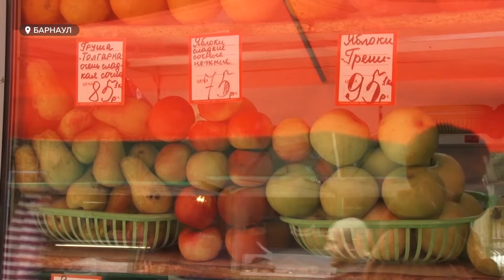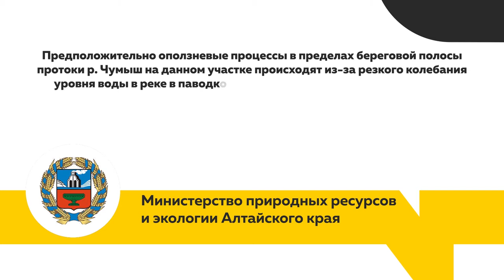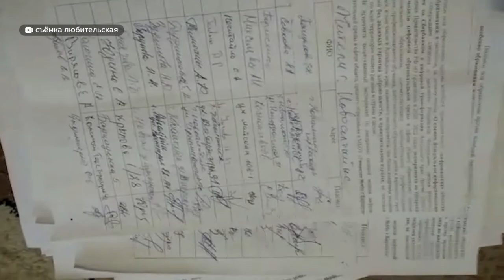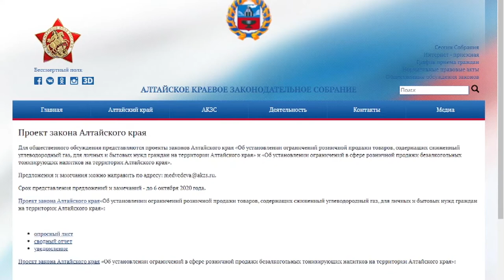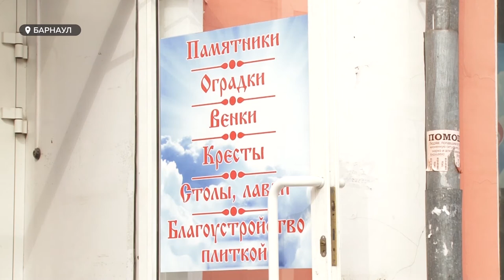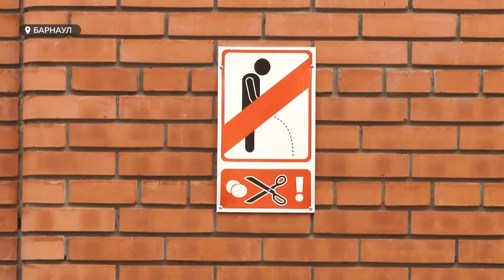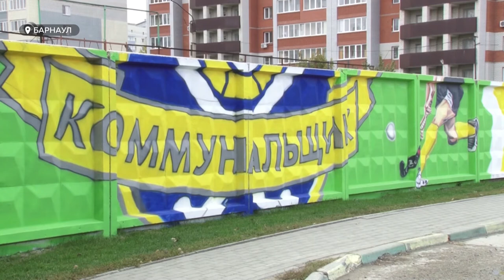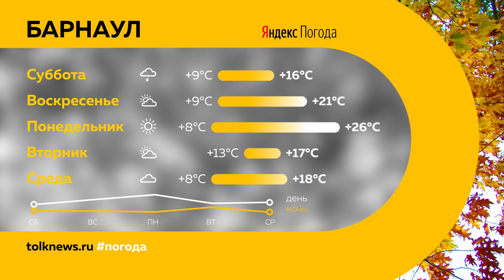«День с Толком». 18.09.2020. Выпуск 19:30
- Ценны вверх! Какие овощи и фрукты подорожают в ближайшее время? и на сколько?
- Историческое наследие как прибыльный актив. Какую идею продвигают архитекторы для развития туркластера Барнаула?
- Истребители летали, танки стреляли, пожарные тушили. Барнаульцам показали грандиозное шоу.